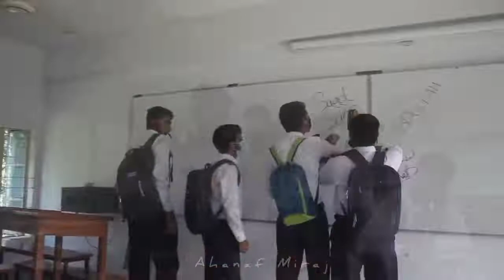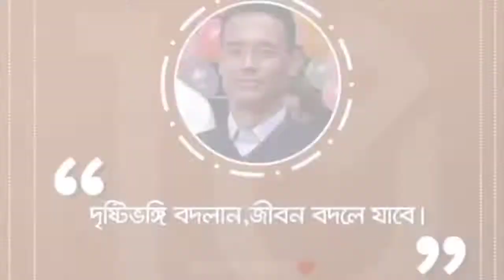RAG DAY 2019-20 || Gazipur Cantonment College || Short Film || Business Studies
We are EX-GCCin. Our Batch 2019-20.